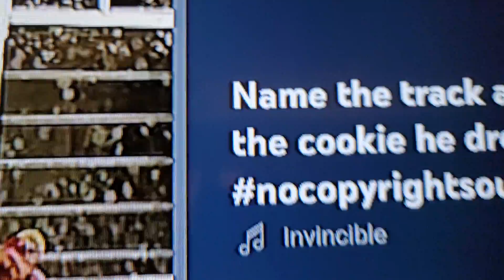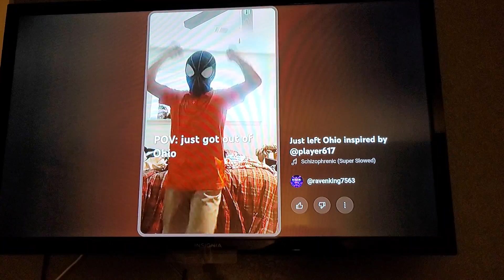Ohio is here on the premiere